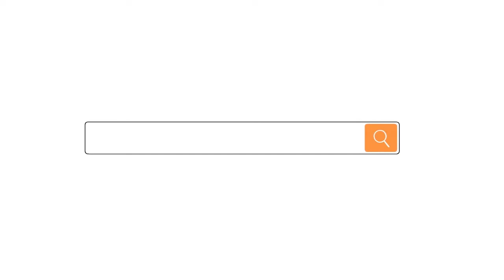Bottle cork light | led light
The bottle cork light is perfect for any party occasions and fits most of the bottle. It creates a romantic and warm atmosphere and it wont overheat after using and it is totally safe to touch.